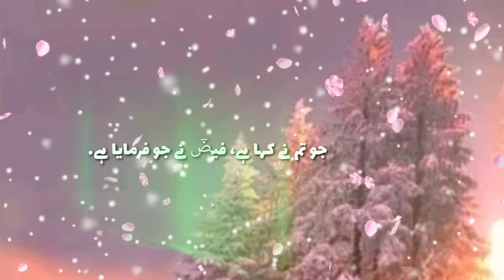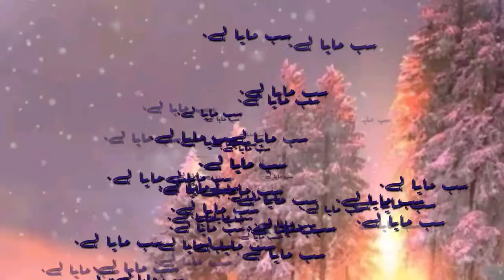Beautiful Poetry in Urdu Sab Maya He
Urdu shayeri
Romantic urdu shayeri
Inspirational
Motivational
سب مایا ہے
ابن انشا
سب مایا ہے، سب ڈھلتی پھرتی چھایا ہے

اس عشق میں ہم نے جو کھویا جو پایا ہے

جو تم نے کہا ہے، فیضؔ نے جو فرمایا ہے

سب مایا ہے

ہاں گاہے گاہے دید کی دولت ہاتھ آئی

یا ایک وہ لذت نام ہے جس کا رسوائی

بس اس کے سوا تو جو بھی ثواب کمایا ہے

سب مایا ہے

اک نام تو باقی رہتا ہے، گر جان نہیں

جب دیکھ لیا اس سودے میں نقصان نہیں

تب شمع پہ دینے جان پتنگا آیا ہے

سب مایا ہے

معلوم ہمیں سب قیس میاں کا قصہ بھی

سب ایک سے ہیں، یہ رانجھا بھی یہ انشاؔ بھی

فرہاد بھی جو اک نہر سی کھود کے لایا ہے

سب مایا ہے

کیوں درد کے نامے لکھتے لکھتے رات کرو

جس سات سمندر پار کی نار کی بات کرو

اس نار سے کوئی ایک نے دھوکا کھایا ہے؟

سبب مایا ہے

جس گوری پر ہم ایک غزل ہر شام لکھیں

تم جانتے ہو ہم کیوں کر اس کا نام لکھیں

دل اس کی بھی چوکھٹ چوم کے واپس آیا ہے

سب مایا ہے

وہ لڑکی بھی جو چاند نگر کی رانی تھی

وہ جس کی الھڑ آنکھوں میں حیرانی تھی

آج اس نے بھی پیغام یہی بھجوایا ہے

سب مایا ہے

جو لوگ ابھی تک نام وفا کا لیتے ہیں

وہ جان کے دھوکے کھاتے، دھوکے دیتے ہیں

ہاں ٹھوک بجا کر ہم نے حکم لگایا ہے

سب مایا ہے

جب دیکھ لیا ہر شخص یہاں ہرجائی ہے

اس شہر سے دور اک کٹیا ہم نے بنائی ہے

اور اس کٹیا کے ماتھے پر لکھوایا ہے

سب مایا ہے